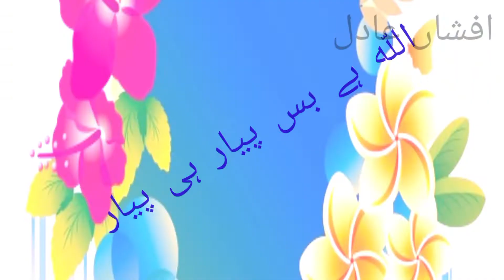bachon ki nazm@khadijahkhan